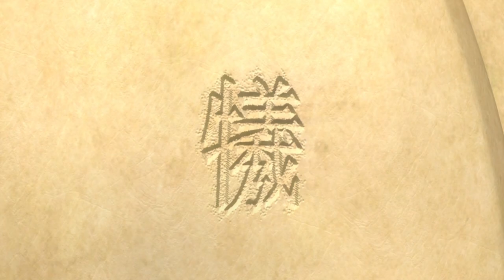ㄴ상상도 못한 손오공의 정체ㄱ 😲｜마법천자문 시즌2 애니메이션 에피소드